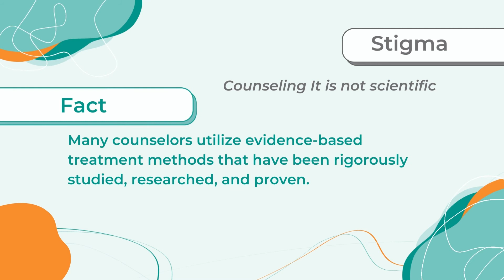Restoring Hope with Crosswinds Counseling - Episode 34 (06/02/2022)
Join us for another week of Restoring Hope with Crosswinds Counseling!

On this week's episode, the roles are switched as Mark Bowell, Crosswinds Counseling Chief Growth Officer interviews Restoring Hopes Host and Crosswinds Counseling Chief Marketing and Communications Officer, Curtis Smith.

Crosswinds Counseling exists to restore & reignite HOPE for individuals, couples, and families through evidence-based counseling for all ages. As part of our goal of restoring HOPE for local communities, we are proud to host "Restoring Hope" on WHMB40.